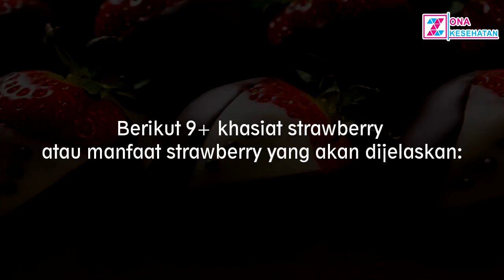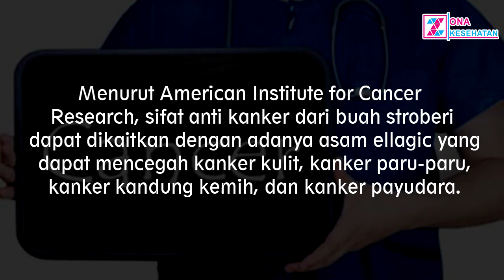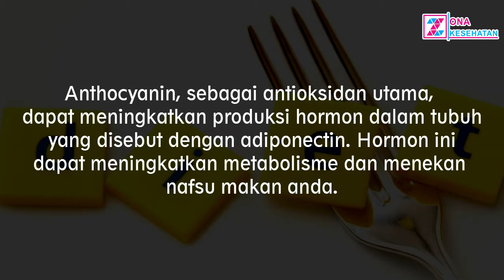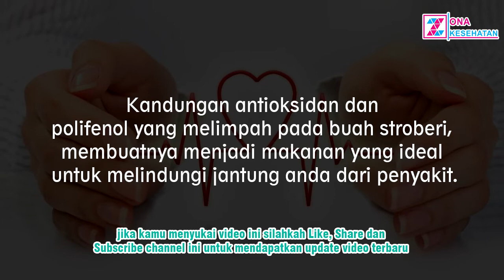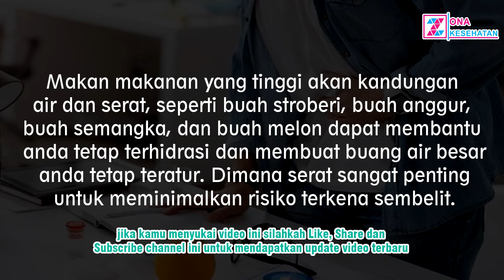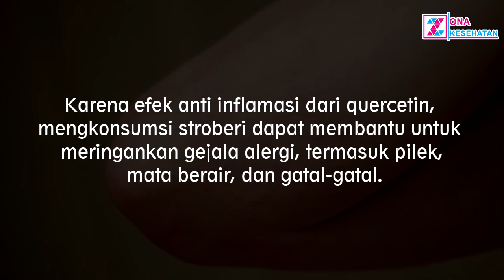Membongkar Rahasia Buah Stroberi untuk Kesehatan, No. 5 Paling banyak dicari para gadis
Untuk lebih jelasnya langsung saja yuk simak penjelasanya berikut ini.

Ada yang baru nih guys,  channel Zona Kesehatan kini tampil dengan Kemasan baru yaitu Logo Baru. Jika menurut kalian video yang di channel ini memberikan manfaat kebaikan, kamu dapat menekan icon Like & Share untuk berbagi kebaikan agar yang lain dapat ikut merasakan, dan jika konten video di channel ini ada kekurangan atau hal yang kurang baik kami selaku admin meminta maaf, yang kami buat hanya sebatas memberikan informasi untuk menambah ilmu pengetahuan di dunia kesehatan.

Terima kasih